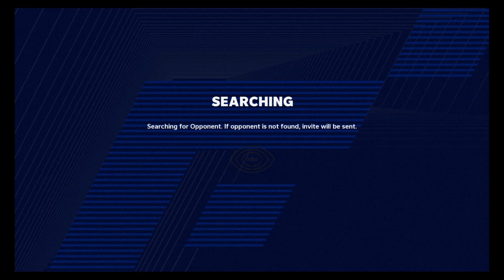MaddenMaden L.A Rams(2-0) at Buffalo Bills (2-0)